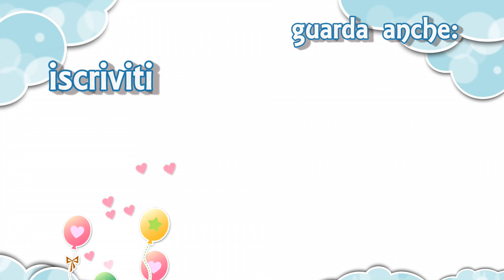ADDIO PELI INCARNITI con lo SCRUB MAGICO | GAMBE PERFETTE IN ESTATE! | Le Ricette di Jennifer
ADDIO PELI INCARNITI con lo SCRUB MAGICO